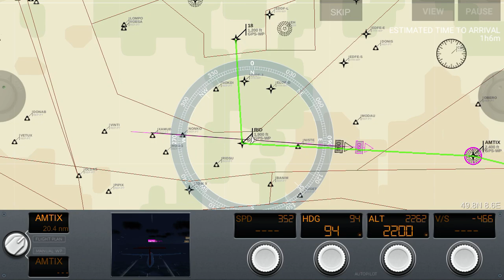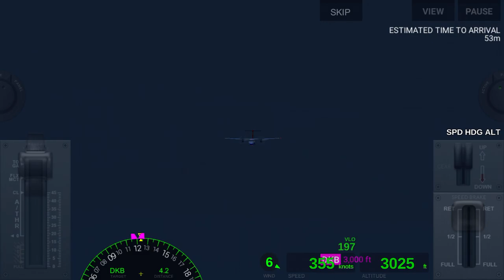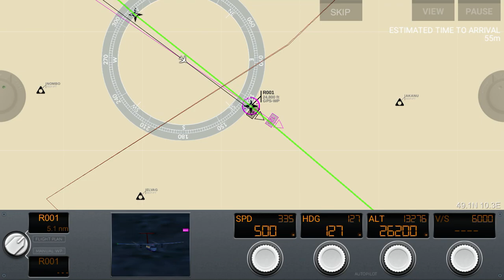Airline Commander Croatia Airlines DHC-8 (FRA) Frankfurt 🇩🇪🛫🛬🇭🇷 (ZAG) Zagreb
Medical Flight: OU60058
Airline: Croatia Airlines DHC-8
Departures: 12:45 AM - Arrivals 02:15 AM
Weather: Rain 6°C Wind 4 kn 210°